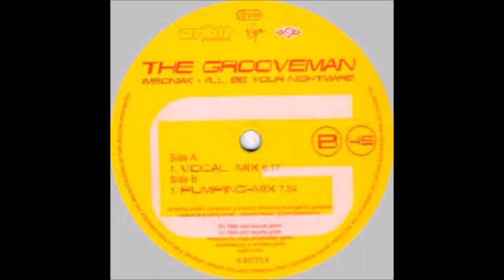THE GROOVEMAN-IMSONIAK-I'II BE YOUR NIGHTMARE (INDUSTRIAL MIX)